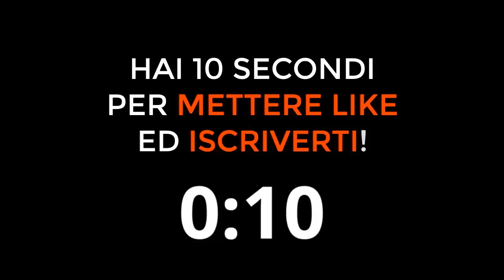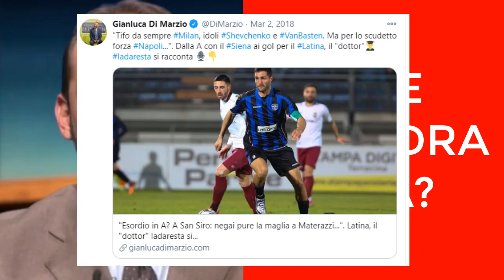CHE SQUADRA TIFA GIANLUCA DI MARZIO? Ecco la risposta!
Che squadra tifa Gianluca Di Marzio?
Gianluca DiMarzio è tifoso di quale squadra di calcio di Serie A?
Gianluca Di Marzio tifoso Milan Napol